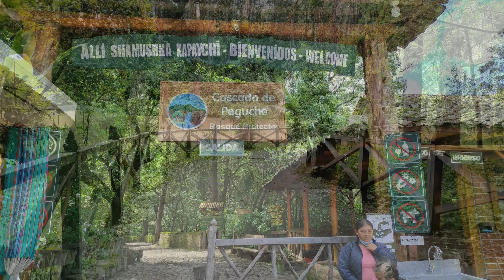🔴Las Cascadas de PEGUCHE⛰️ | Otavalo 🤠